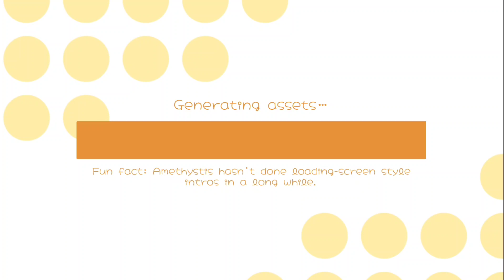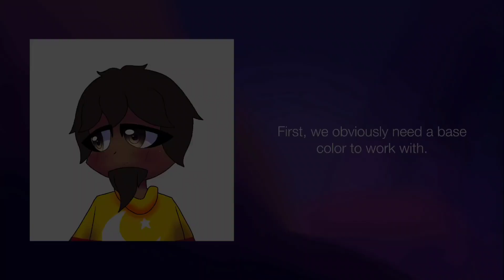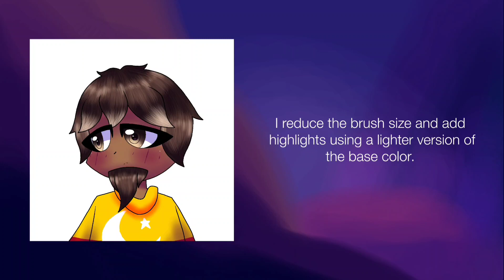💛 How I shade hair 💛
💛 It's been a while since the last episode of "How I make stuff," so here. 💛